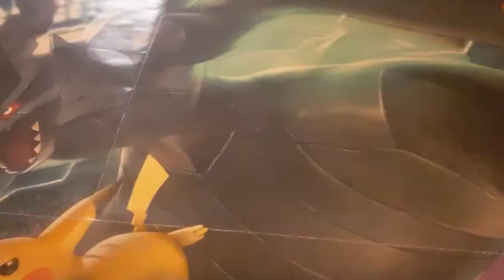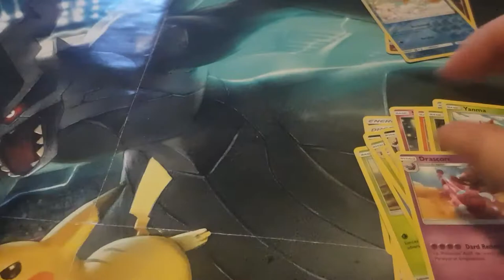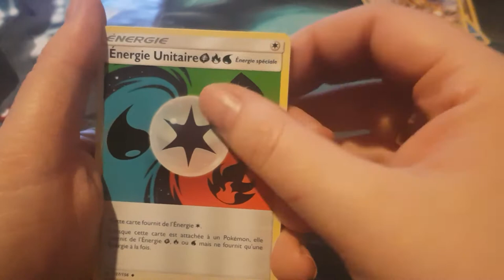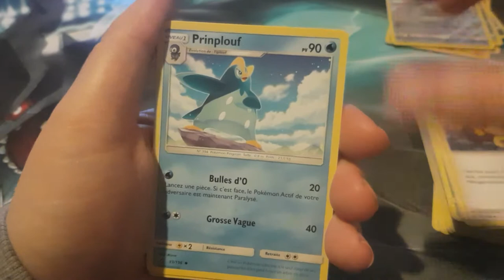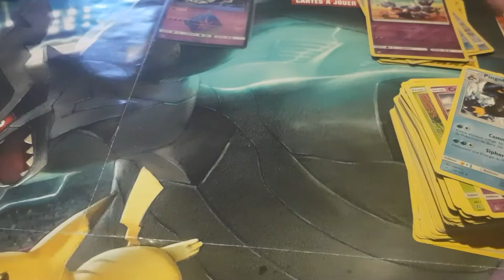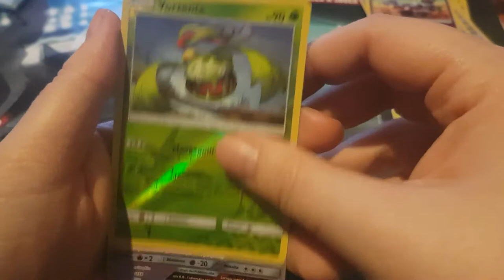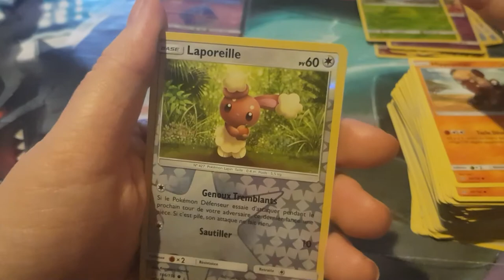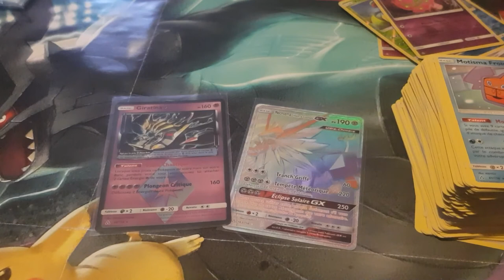Ouverture booster pokémon ulter prisme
Hola il est l'heure tant attendue .Ouverture booster pokémon ulter prisme.

ma wishliste:

Mon compte

Livraddict :
bebe clochette

ma wishliste: